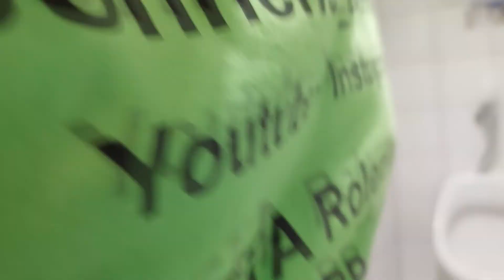Johnchen Deere greift ins URINAL- warum?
Johnchen Deere hat schon so seine Eigenarten. Aber sowas?